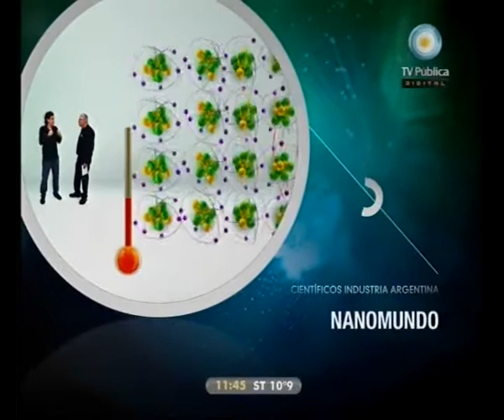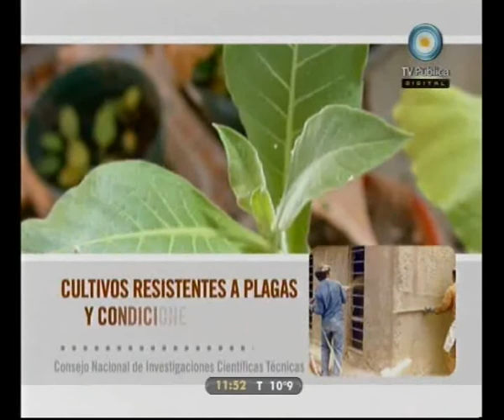Científicos Industria Argentina 24-07-10 (1 de 4)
Suelos sensibles al glifosato y su polémica y problemática social, refugio de neumáticos: la importancia del reciclado, el nanomundo con Galo Soler Illia, Historia del Bicentenario: unitarios y federales con Gabriel Di Meglio, los sabías que y los cuentos matemáticos y entrevista con la primera mujer decana de la Facultad de Derecho: Mónica Pinto.